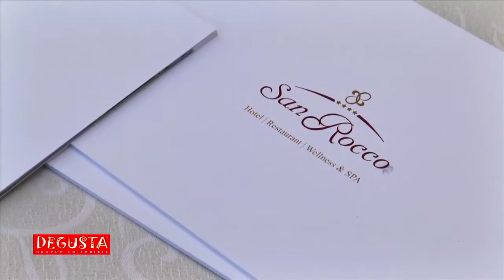Degusta TV Best of Alpe Adria, Kempinski Hotel Adriatic